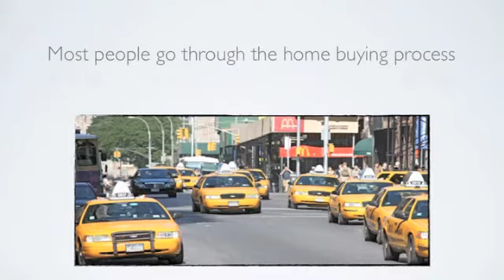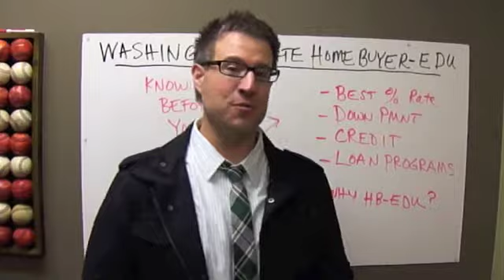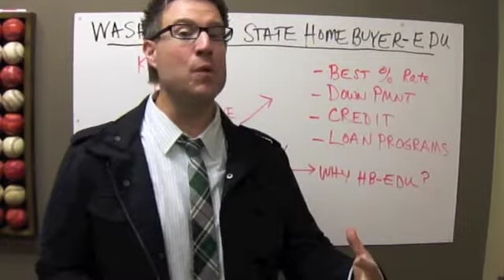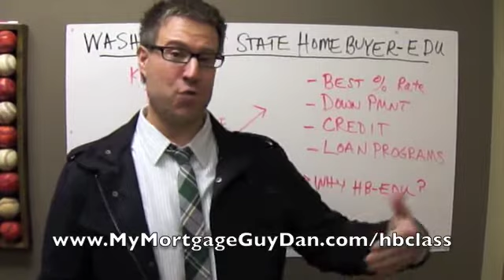How To Buy A Home With Zero Down In Washington State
(click on that link for more info and to register for our next class) Dan Keller, Seattle FHA Mortgage Banker explains why our classes are packed with first time homebuyers - how to buy with zero down, how to get the best rate, and how to qualify for our $20,000 Home Buyer Stimulus Program.

Dan Keller - Licensed Washington Mortgage Banker (MLO # 115349)